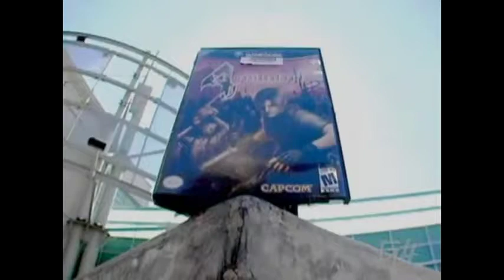X-Play - Resident Evil 4 vs. Shining Tears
X-Play proves Resident Evil 4 is better than Shining Tears.